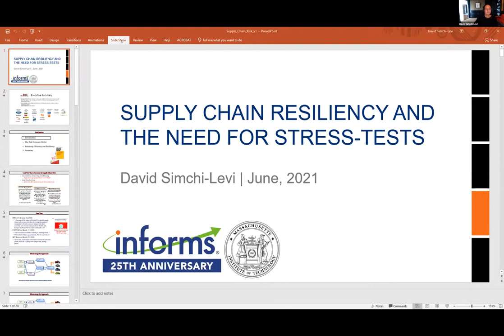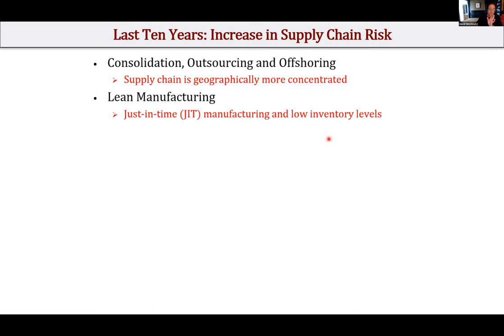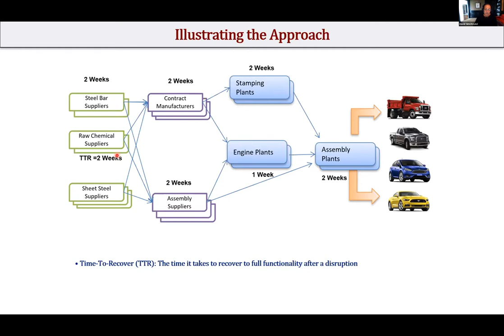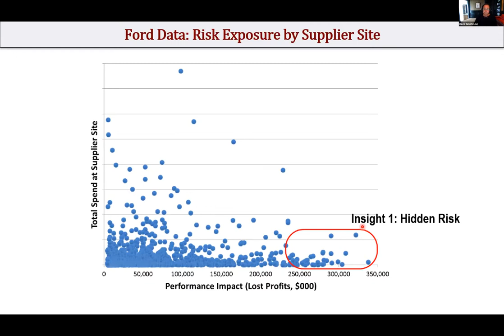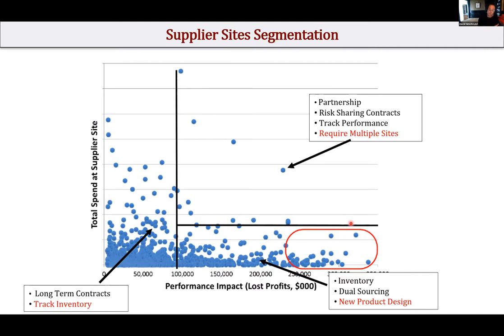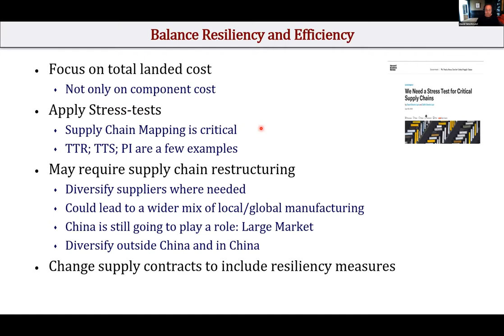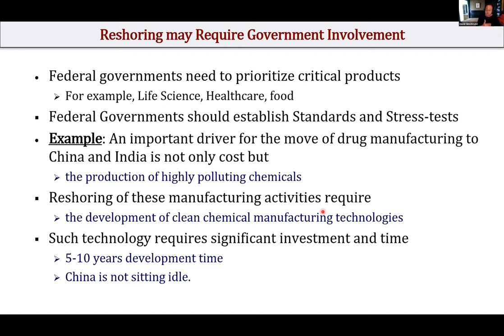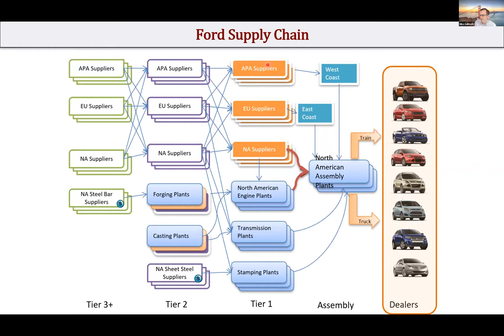Prof. David Simchi Levi: Supply Chain Resiliency and the Need for Stress-Tests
Professor David Simchi-Levi
Professor at MIT
Editor-in-Chief of Management Science

Talk at Post Pandemic Supply Chain and Healthcare Management Conference, June 3-4, 2021, co-hosted by Rutgers Supply Chain Management Department and Institute for Supply Management with support from Rutgers Business School Dean’s Office.